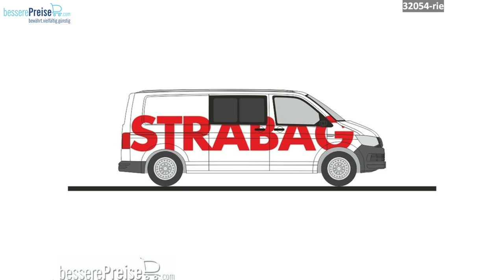Eingetroffene Modellauto Neuheiten | KW 09 2023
Neue Modellautos von Brekina, Herpa und Co. sind eingetroffen!

Artikel aus dem Video:
Herpa 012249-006 - Herpa Minikit: VW Passat Variant, ultramarinblau
Herpa 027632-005 - Citroen 2 CV mit Queue, signalgrün
Herpa 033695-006 - BMW X5, vermillion rot metallic
Herpa 096959 - Mercedes-Benz Atego Rosenbauer Drehleiter "Feuerwehr Bremen"
Herpa 096973 - VW Tiguan "Polizei Sachsen-Anhalt"
Herpa 097185 - VW T 6.1 Bus "Polizei Baden-Württemberg"
Herpa 097222 - Mercedes-Benz G-Klasse "Polizei Brandenburg Land"
Herpa 097253 - VW Crafter FD Bus "Feuerwehr Frechen MTW 2"
Herpa 097260 - MAN TGS Wechsellader-LKW "Feuerwehr Frechen"
Herpa 122214 - Mercedes-Benz Actros 18 Kühlkoffer-Sattelzug "Herpa Weltgeschichte Nr. 3.2, Schumacher" (Nordrhein-Westfalen/Würselen)
Brekina 20073 - Opel P2 Kasten, ANWB (NL), 1960
Brekina 20139 - Opel P2 Caravan, Metz Feuerwehrgerätefabrik, 1960
Brekina 25545 - VW Golf I, grün, 1974
Brekina 25546 - VW Golf I, blau, 1974
Herpa 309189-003 - Mercedes-Benz Actros `18 Bigspace Zugmaschine, rot
Herpa 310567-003 - Roman Diesel 3-achs Zugmaschine, weinrot, Dach weiß
Herpa 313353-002 - Volvo FH 16 Gl. XL 2020 Zugmaschine, schwarz
Herpa 314633 - MAN TGX GX Individual 15m Gardinenplanen-Sattelzug "Ferntrans Haas" (Baden-Württemberg/Schenkenzell)
Herpa 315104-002 - Renault T facelift Zugmaschine 6x2, rot
Herpa 315180 - MAN TGS M Euro 6 4-achs Meiller-Kipper "Max Bögl" (Bayern/Sengenthal)
Herpa 315289 - Volvo FH 16 Gl. XL 2020 Zugmaschine mit Lampenbügel und Rammschutz
Herpa 315586 - Scania CS 20 HD Kühlkoffer-Sattelzug "Spring"
Herpa 315869 - MAN TGX GX Zugmaschine mit Spiegelkameras, rot
Herpa 315876 - MAN TGX GX Zugmaschine mit Spiegelkameras, weiß
Herpa 315906 - Mercedes-Benz Arocs M Dreiseitenkipper mit Ladekran und Zweischalengreifer, grau/gelb
Rietze 32054 - Volkswagen T6 STRABAG (AT), 1:87
Brekina 32069 - VW T1a Kasten, Viking Redningstjeneste, 1950
Brekina 32752 - VW T1b Kasten, Viking Redningstjeneste, 1960
Herpa 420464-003 - Simca 1301 Special, taubenblau
Herpa 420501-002 - Mercedes-Benz SLS AMG, schwarz
Herpa 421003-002 - Mercedes-Benz C-Klasse Limousine, polarweiß
Herpa 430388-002 - Mercedes-Benz C-Klasse T-Modelle, cavansitblau metallic
Herpa 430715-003 - Mercedes-EQ EQC AMG, obsidianschwarz metallic
Herpa 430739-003 - Mercedes-Benz 200 Heckflosse, creme/schwarz
Herpa 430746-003 - Simca 1301 Special, grün/schwarz
Herpa 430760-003 - Mercedes-Benz G-Klasse mit AMG-Felgen, smaragdgrün metallic
Herpa 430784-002 - Mercedes-Benz SLS AMG, Monza grau metallic
Herpa 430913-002 - Mercedes-Benz C-Klasse Limousine, spektralblau metallic
Herpa 536356 - B787-9 Dreamliner Air Europa
Herpa 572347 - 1:200 A-10A Thunderbolt USAF
Brekina 59761 - Ikarus 280.03, weiss/blau, 1972
Herpa 700788 - Mercedes-Benz Sprinter `18 Doppelkabine mit Plane "Bundeswehr Fuhrpark Service"
Herpa 700795 - Mercedes-Benz Sprinter `18 Doppelkabine mit Plane "Bundeswehr"
Brekina 71932 - Tatra 813 8x8 Kolos, CSSR, 1968
Herpa 746946 - Mercedes-Benz Axor Dreiseitenkipper "Bundeswehr"

findet ihr Modellbahn, Modellbau, Modellauto und Tabletop Artikel zu sehr günstigen Preisen. Vorbeischauen lohnt sich in jedem Fall!